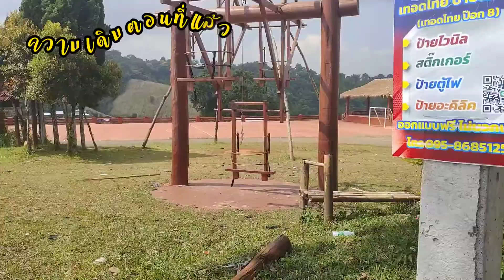ง่วงไหนนอนนั่นEP.6 เส้นทางสู่ ไร่เคียงดาว บ้านน้ำจวง สมญานาม ซาปาเมืองไทย นาขั้นบันได พิษณุโลก